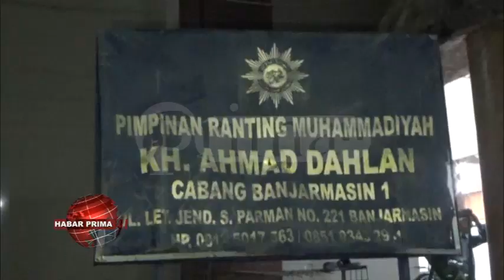CARA MENDAPAT HIDAYAH WAN MENSYUKURI NIKMAT ALLAH SWT